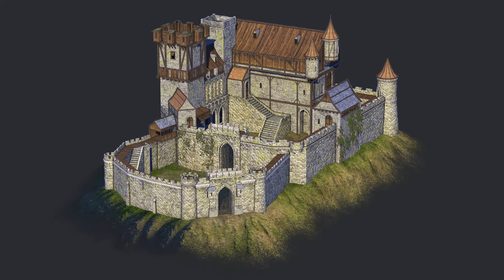RTS Medieval Castle Rendering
An 'Age of Empires' look-like RTS medieval castle, I took a reference from the online game 'Tribal War 2' and made it to 3D as a fan art.

Video rendered in Marmoset Toolbag 4.